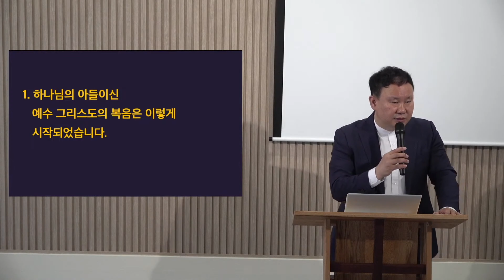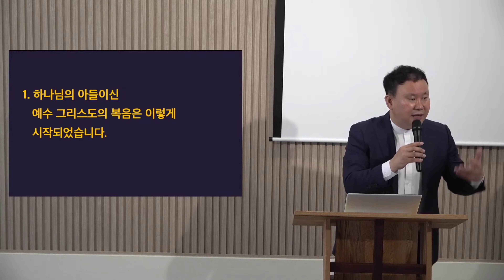애매하게 섞인 복음을 주의하라!ㅣ김영한목사